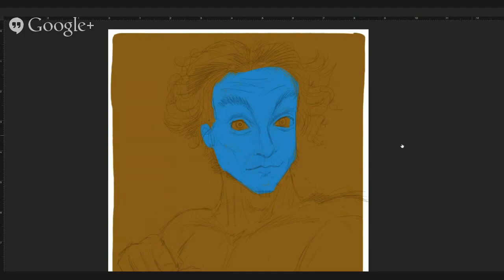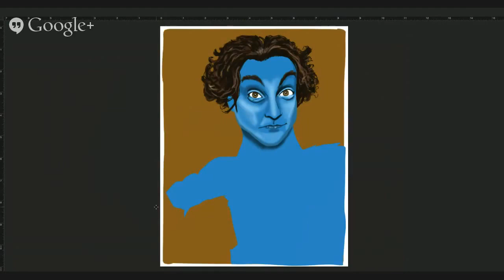LEN PERALTA: Geek A Week Speed Painting: Jason Finn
Speed Ink and Draw of Geek A Week card I drew of drummer for the drummer of The Presidents of the United States of America, Jason Finn. Tools used: Photoshop Wacom Cintiq 22HD

MORE JASON!

MORE GEEKS!